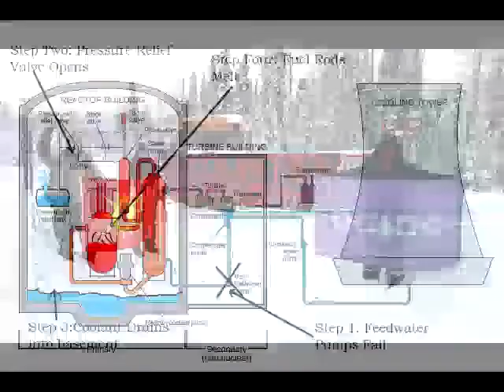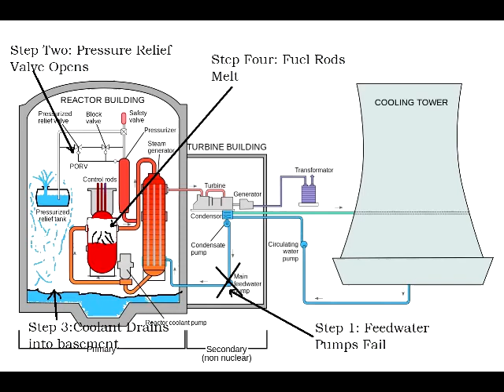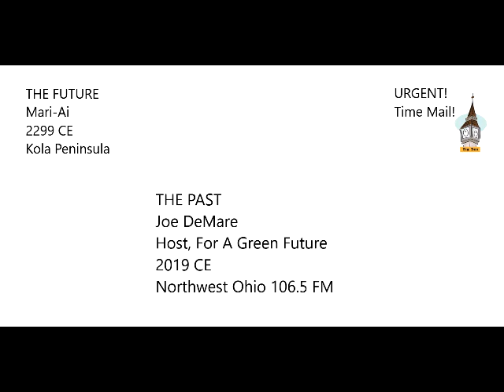For A Green Future "RIP EPA!" 032920 Episode 64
Tom Pelton from the Environmental Integrity Project joins Joe DeMare talking about the Trump administrations decision to stop enforcing environmental laws during the Covid-19 crisis. Joe captures some spring peepers on his cell phone and talks about "hidden gems." Nuke plants are understaffed because of Covid, and there's the letter from the future and more!